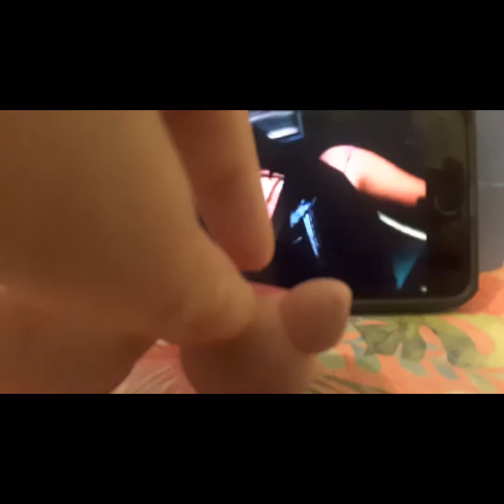David Silveria Lost Clips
I forgot I filmed some of these  👀
found them in Google Photos